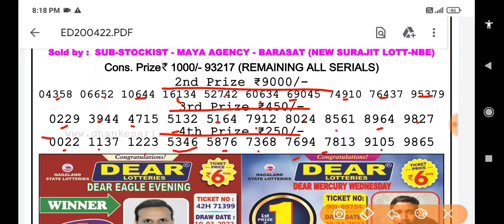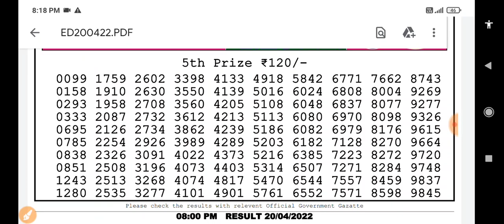Nagaland State Lottery Dear Eagle Evening 08:00 p.m. 20/04/2022 Result Live Today.